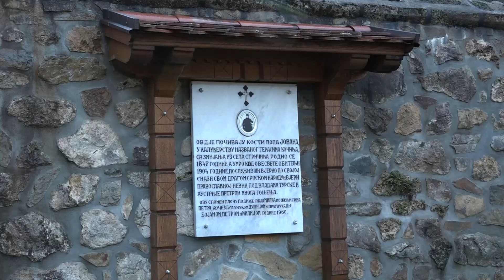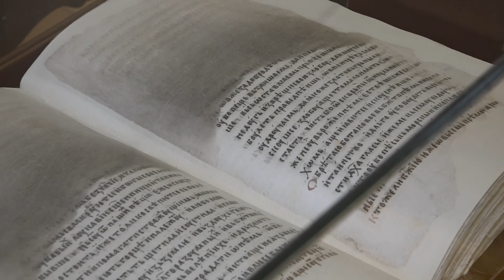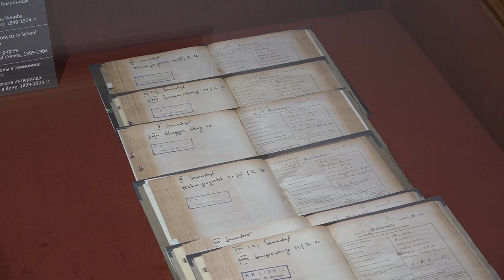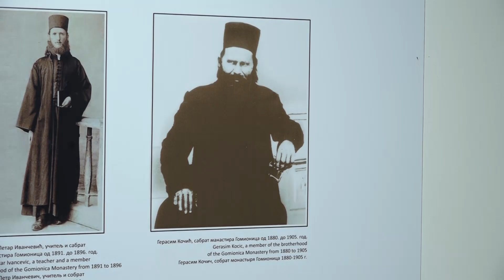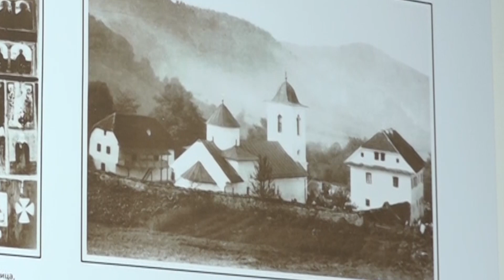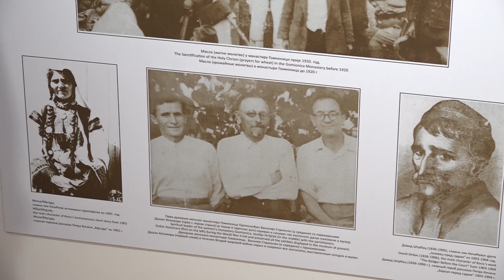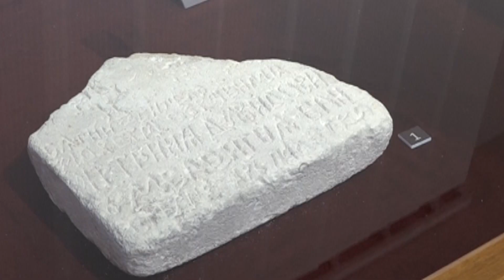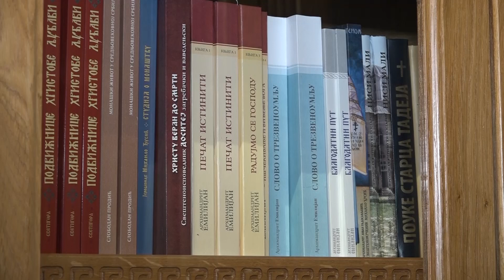MANASTIR GOMIONICA 7. 1. 2022.